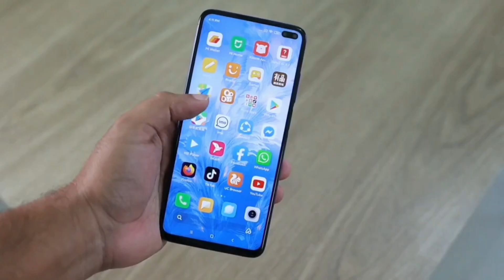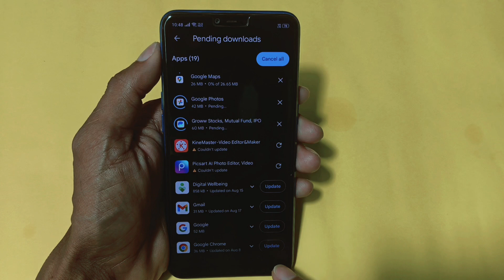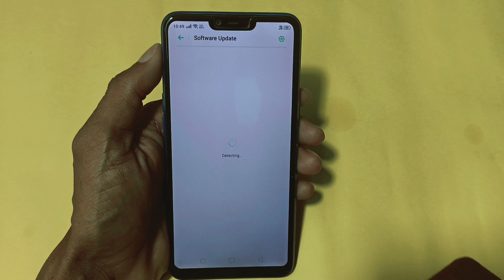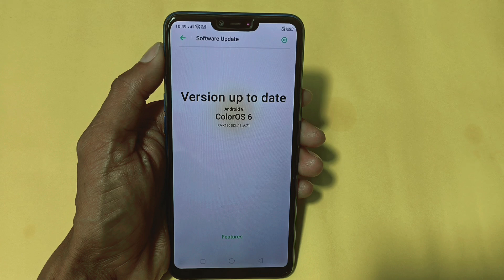Phone Update Kaise Kare | Mobile Update Karne Ka Tarika | Mobile Ka Software Update kaise karen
Namaskar,
Dosto es video me maine apko bataya hai kaise aap apne android mobile phone ko update kar sakte hai Agar apka mobile phone update nahi hai to ye video apke liye bahut important hai es Video me maine sabhi mobile phone ko kaise update krte hai bataya hu Jisase aap apne mobile ko update kar payenge ! Video pasand aayegi to like aur share jarur karna.

Mobile Ka Software Update kaise karen